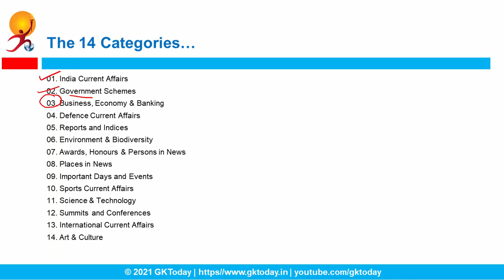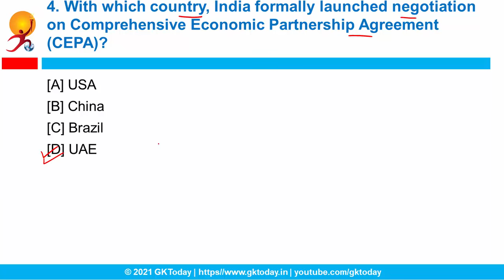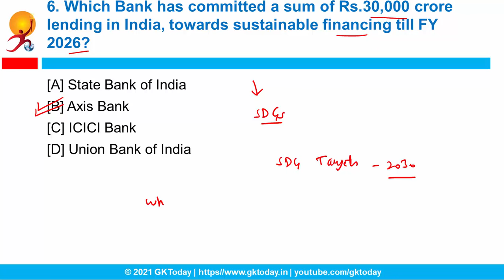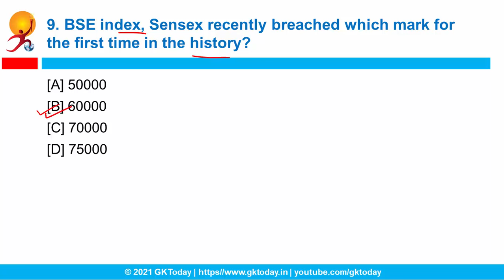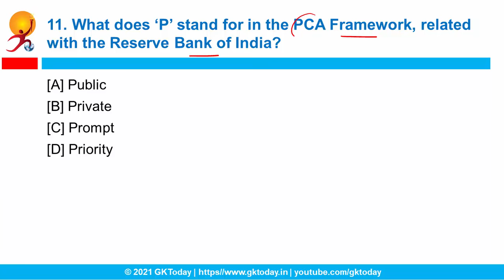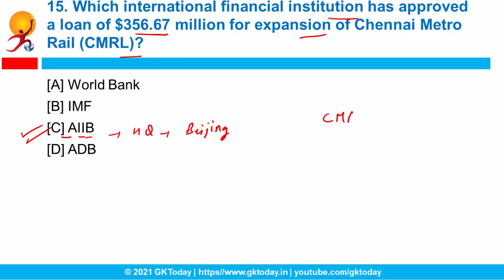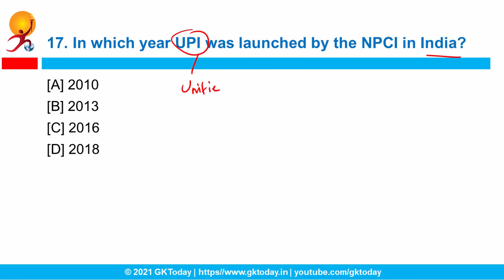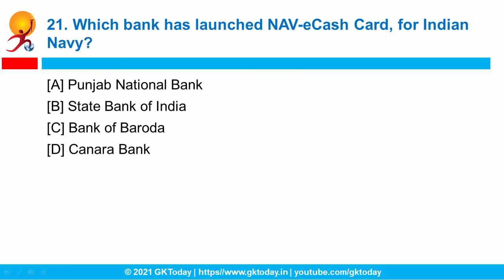03. Business, Economy & Banking Current Affairs (September-October), 2021 by GK Today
In this video, we'll discuss Business, Economy & Banking Current Affairs for September-October 2021.. The Current Affairs Questions in this video are based on GKToday's Current Affairs 2021 quiz Series on Academy App